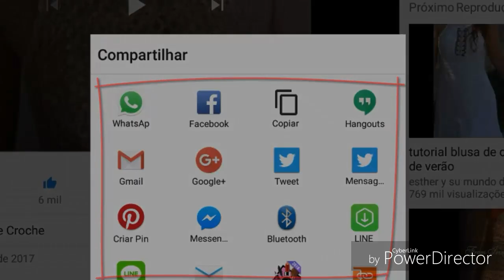DIY CROCHET FLOR ANEMONA PARA APLICAÇÃO EM PEÇAS PARTE 2 FINAL HD